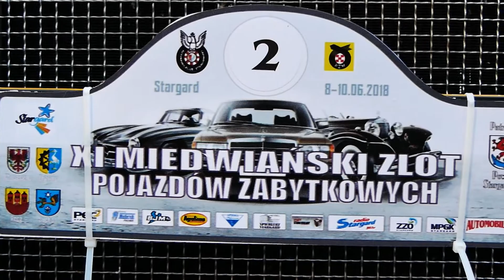Miedwiański Zlot Pojazdów Zabytkowych 2018 | Stare Samochody | Zabytki Motoryzacji | Oldtimer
Sławomir kameruje XI Miedwiański Zlot Pojazdów Zabytkowych pod Patronatem Starosty Stargardzkiego obok hotelu "Spichlerz" 8-10 czerwca 2018.
Stare zabytkowe samochody - klasyki motoryzacji - oldtimer - historic vehicles - dźwięk silnika - engine sound - Automobilklub
Cześć tu Sławomir
Podobał się Tobie film? Pozdrawiam i zapraszam do oglądania.
Aparat Panasonic Lumix GX80 + 14-140mm